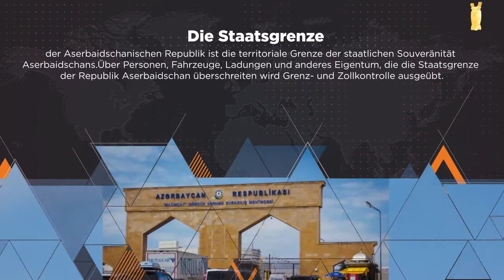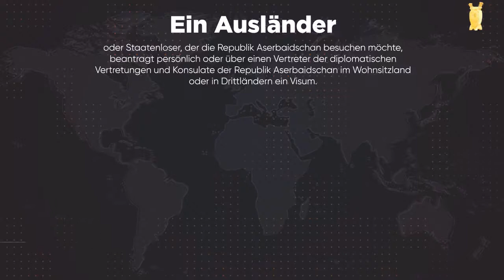Haben Sie ein Visum für Aserbaidschan